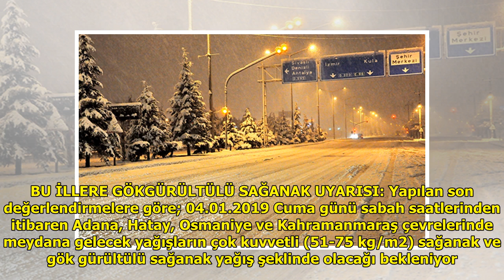Çankırı'da okullar tatil mi valilik 4 Ocak tatil açıklaması DuckNews TV